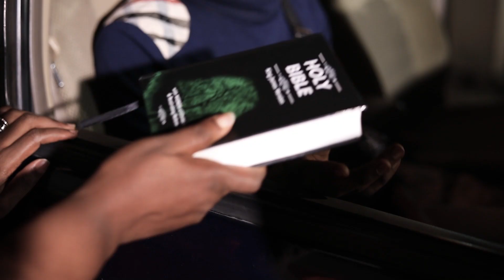Prodigals Trailer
The Prodigal (Official Trailer)